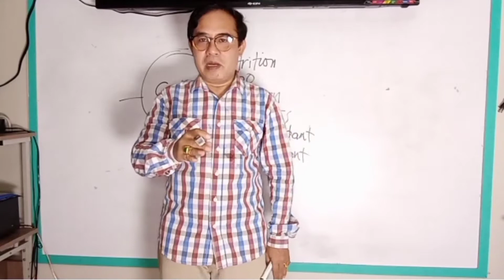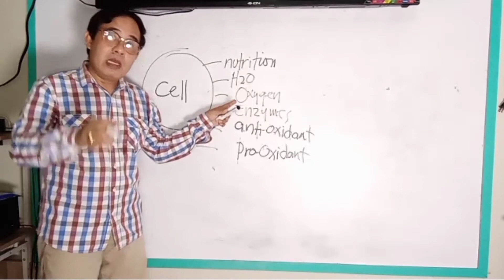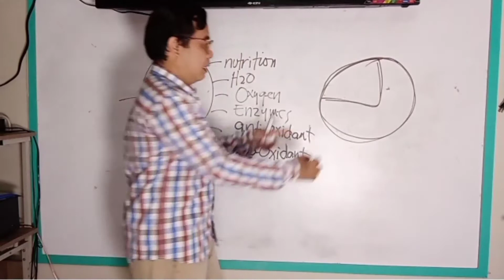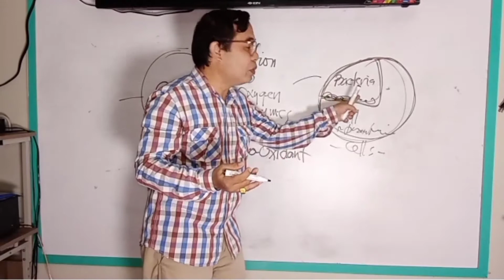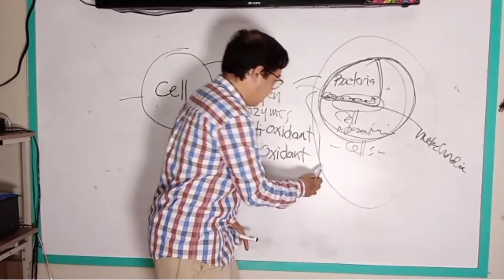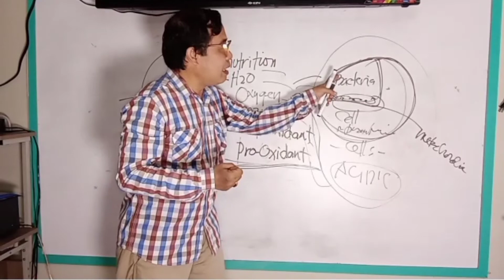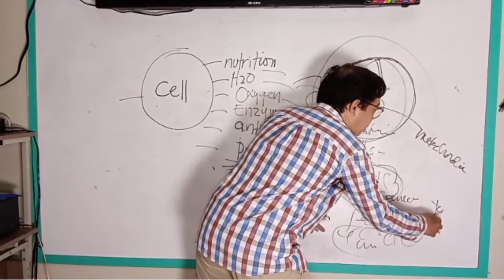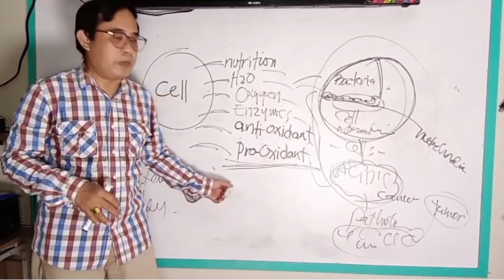Primary needs of our cells